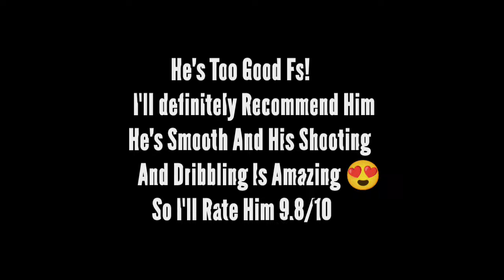99 OVR CENTURIONS LUIS FIGO IS TOO GOOD! BEST RW? FC MOBILE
New Centurions Event • 99 OVR Luis Figo Review • Fc Mobile☄️💗

         🌟💫TAGS🌟💫:

soccer skills
Heroes In fc mobile
Cristiano Ronaldo
soccer
how to sell players in Fc mobile
Fifa mobile
fc mobile
fc mobile BEST TEAM UPGRADE
fc Mobile GAMEPLAY update
BEST EVENT IN Fc Mobile
How To Get Fifa points in fc mobile
BEST COIN MAKING TRICK FC Mobile
BEST EVENT OF FC Mobile
RONALDO ALL GOALS
BEST PLAYERS IN Fc Mobile
TEAM UPGRADE IN fc mobile
BEST ST Of fc mobile
BEST CM of fc mobile
BEST LW of FC Mobile
BEST RW of fc mobile
BEST CB of fc mobile
best icon of fc mobile
team of the season
team of the season fc mobile
Fc Mobile  ucl
tots fc Barcelona
Centurions Event fc mobile
Ucl group stage fc mobile
fc mobile new event ucl
fc mobile next event
team of the year event fc mobile
ucl event in fc mobile